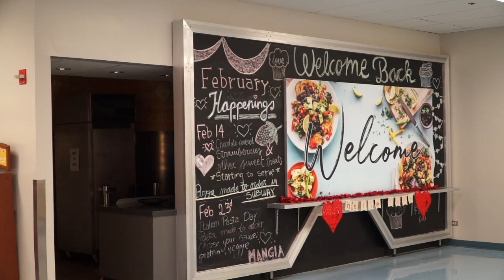naomi vevers food HD 720p